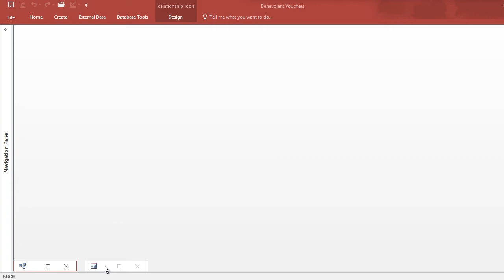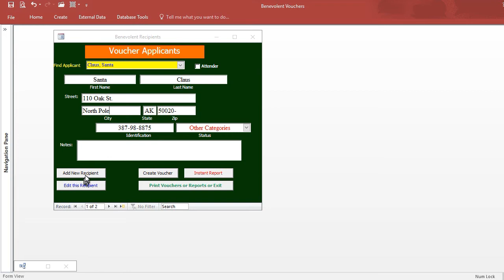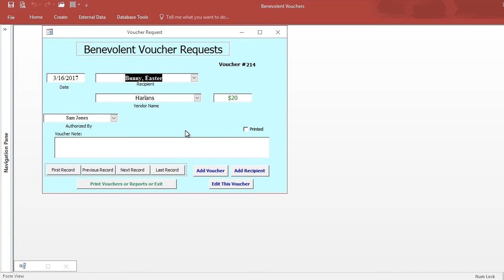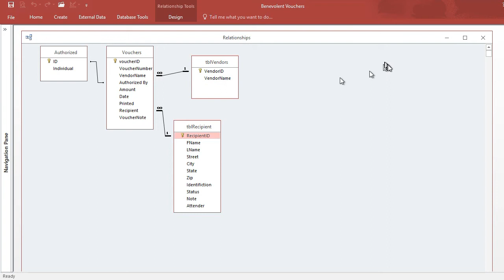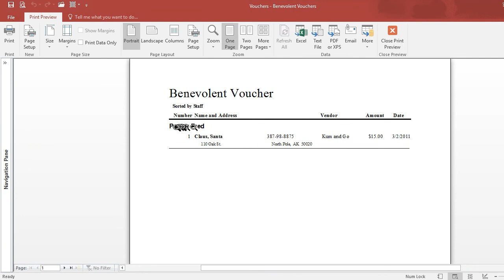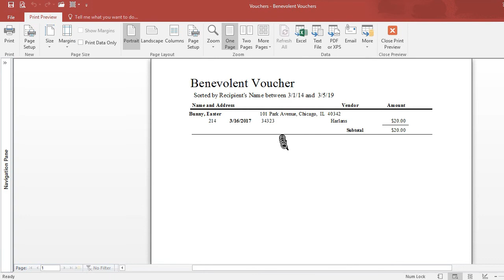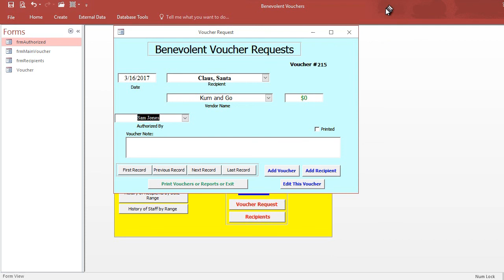Microsoft Access - Advantages of using a database vs. a spreadsheet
The Sharper Turtle provides problem-solving software tutorials for Microsoft Office products and other applications. Tutorials are short building blocks.